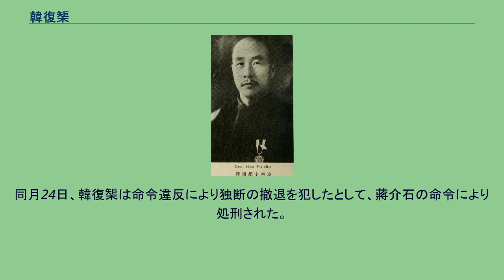韓復榘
韓 復榘（かん ふくく）は中華民国の軍人。
北京政府、国民軍、国民政府（国民革命軍）の軍人。
国民軍では、馮玉祥配下の「十三太保」の1人と称された。
字は向方。
私塾教師の子に生まれる。
初めは学問を志したが、貧困のため1910年（宣統2年）から軍に加わり、馮玉祥の営に配属された。
清末に馮玉祥が灤州起義を起こした際には、韓復榘も参加した。
失敗後に韓復榘は帰郷したが、民国成立直後に馮玉祥の下に帰参し、以後第16混成旅や第11師などで順調に軍歴を重ねている。
1924年（民国13年）10月の北京政変後に、国民軍が結成されると、韓復榘は国民軍第1軍第1師第1旅旅長に任命された。
翌年春、第1師師長に昇進した。
1926年（民国15年）の南口の戦いでは、山西省の閻錫山が国民軍の後背を脅かしてきたため、僚友の石友三とともに山西軍を迎撃、善戦した。
しかし国民軍は同年8月に、ついに南口を放棄する。
張之江らの本隊は綏遠省へ撤退したが、韓復榘と石友三はそれに従わず、閻錫山に降伏した。
同年9月、馮玉祥が帰国して五原誓師を行うと、韓復榘は馮玉祥の下に復帰し、国民聯軍援陝第6路総指揮に任命された。
1927年（民国16年）6月、国民聯軍が国民革命軍第2集団軍に改組されると、韓復榘は第2集団軍第6軍軍長に任命され、中国国民党の北伐に参戦して軍功をあげた。
10月、第2集団軍の縮小を経て、韓復榘は第20師師長に任命され、鄭州に駐屯した。
12月、韓復榘は馮玉祥の推薦により河南省政府主席に就任した。
しかし韓復榘は第20師への指揮権を喪失し、しかも第20師は韓復榘と不仲の石敬亭に委ねられてしまう。
これは、韓復榘の馮玉祥に対する反感を掻き立てることになった。
北伐終了後の1929年（民国18年）、馮玉祥と蔣介石の対立が激化し、ついに衝突が不可避となる。
しかし5月22日、韓復榘は馮玉祥への追随を放棄し、第20師の旧部下たちと謀り蔣介石に帰順した。
1930年（民国19年）の中原大戦では、韓復榘は第1軍団総指揮として、閻錫山率いる山西軍と戦った。
この時の功績により、同年9月、韓復榘は山東省政府主席に任命された。
以後7年強の間、韓復榘は山東省を統治することになる。
韓復榘は密かに日本と一定の連携関係を結ぶ一方で、かつての山東の支配者だった張宗昌を暗殺した。
さらに、国民革命軍の一員である第17軍軍長劉珍年を駆逐し、国民党の山東省党部にまで圧力をかけた。
こうして韓復榘は、山東省を強力な自治圏として確立し、国民政府中央の統制を弱体化させたのである。
なお、韓復榘はこの間に、思想家の梁漱溟を招聘して郷村建設運動を大規模に展開したり、産業を振興したりするなど、省政面でも一定の功績を残した。
韓復榘別影 『支那事変写真帖』(1938年) 1936年（民国25年）12月に西安事件が起きると、韓復榘は電文を発して張学良・楊虎城を支持している。
翌1937年（民国26年）、日中戦争が勃発すると、10月に韓復榘は第3集団軍総司令兼第5戦区副司令長官に任命された。
しかし韓復榘は、自分が蔣介石の捨て駒として扱われていると感じていた。
そのため、日本軍との本格的な戦闘は行わずに、済南などを放棄して、山東省西南部に撤退した。
その一方で、四川省政府主席劉湘と密かに連携し、反蔣運動も企んでいる。
結局これらの行為は、蔣介石に韓復榘の粛清を決断させることとなってしまった。
1938年（民国27年）1月11日、韓復榘は開封で開かれた軍事会議に出席したところを逮捕され、漢口に収監された。
同月24日、韓復榘は命令違反により独断の撤退を犯したとして、蔣介石の命令により処刑された。
享年49。